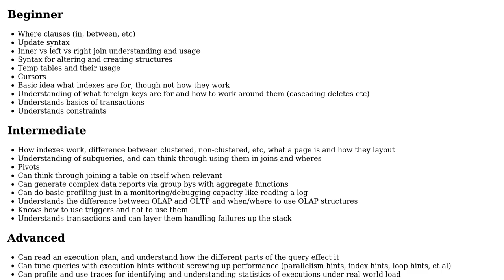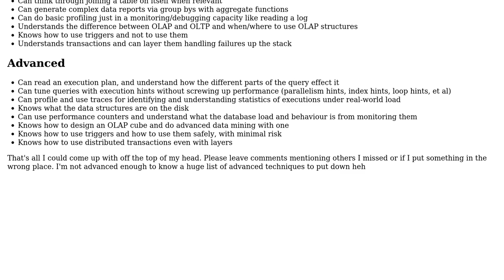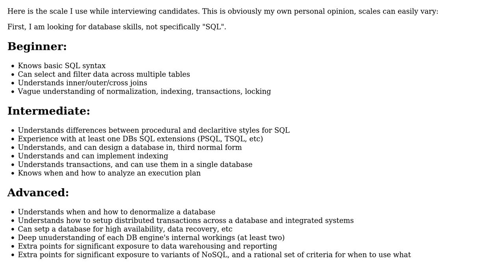Software Engineering: Are these SQL concepts for beginners, intermediate, or advanced developers?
With thanks & praise to God, and with thanks to the many people who have made this project possible! | Content (except music & images) licensed under CC BY-SA | Music | Images & others | With thanks to user Jimmy Hoffa user gnat user Daniel user Chris Pitman and the Stack Exchange Network Trademarks are property of their respective owners. You are responsible for your own actions.